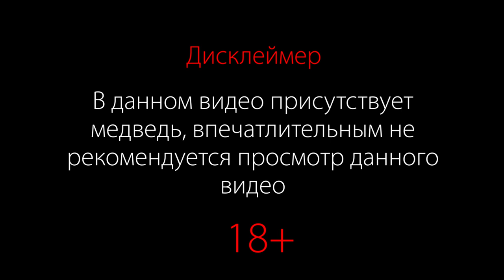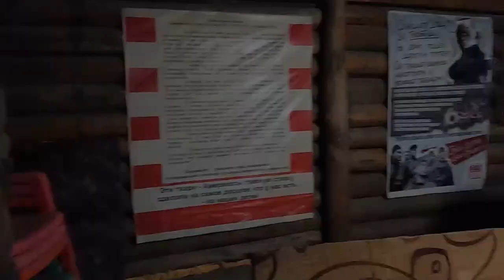Охота на Медведя в КЧР. Russian bear hunting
Пригласили на охоту в Карачаево -Черкесскую Республику на медведя. Об охоте на медведя я мечтал долгое время, поэтому сразу же согласился поехать, в данном регионе размеры медведя не большие, вес взрослого медведя достигает 200-250 кг. Нам удалось, добыть молодого медведя весом до 150 кг. Так как медведь кушает абсолютно все, то перед употреблением медвежатины обязательно нужно проверить мясо на трихинеллез. В нашем случае медведь оказался здоровым. Мясо медведя имеет свой собственный вкус, который не схож ни с каким другим мясом, я не сказал бы, что оно прям очень вкусное ( лично мое мнение) но попробовать стоило. Угощал мясом своих друзей охотников, так же разделилось мнение и у них, большинству медвежатина прям очень сильно понравилось, другие такого же мнения как и я. Но кушать можно.
Всей бригаде хочу сказать большое СПАСИБО за проведенное время на охоте, доходчиво делились опытом со мной  и рассказали много историй про охоту в горах! Охота просто класс! Природа - словами не передать, это нужно увидеть все самому своими глазами! Охота трудовая, хоть и устал но кайфанул просто не реально! Надеюсь еще поеду! И кстати за 3 дня охоты скинул 3 кг!
Даже если вы не охотник, то рекомендую съездить в КЧР просто отдохнуть, посмотреть горы и лес. Словами эту красоту никак не передать! Берегите природу!!!

Карача́ево-Черке́сская Респу́блика (карач.-балк. Къарачай-Черкес Республика, кабард.-черк. Къэрэшей-Шэрджэс Республикэ, абаз. Къарча-Черкес Республика, ног. Карашай-Шеркеш Республика; кратко: Карача́ево-Черке́сия) — субъект Российской Федерации, республика в её составе[9]. Входит в состав Северо-Кавказского федерального округа, является частью Северо-Кавказского экономического района[10].

Столица — город Черкесск.

Граничит на западе с Краснодарским краем, на севере со Ставропольским краем, на востоке — с Кабардино-Балкарской Республикой, на юге, вдоль Главного Кавказского хребта — с Грузией и Абхазией[11].

Образована 12 января 1922 года как Карачаево-Черкесская автономная область, в 1992 году преобразованная в республику[12][13].

Государственные языки: абазинский, карачаевский, ногайский, русский и черкесский. Русский язык, согласно Конституции республики, является также языком межнационального общения и официального делопроизводства
Карачаево-Черкесия располагается в предгорьях северо-западного Кавказа.

Состоит из 10 муниципальных районов — Абазинского, Адыге-Хабльского, Зеленчукского, Карачаевского, Малокарачаевского, Ногайского, Прикубанского, Урупского, Усть-Джегутинского, Хабезского и двух городов республиканского подчинения — Карачаевска и Черкесска.

Климат умеренно тёплый, зима короткая, лето тёплое, продолжительное, достаточно увлажнённое. Для климата показательна большая продолжительность солнечного сияния. Средняя температура января −3,2 °C, июля +20,6 °C, самая высокая температура +43 °C, низкая −29 °C. Среднегодовое количество осадков от 500 до 2000 мм.

Большая часть (около 80 %) Карачаево-Черкесской Республики расположена в горной местности. В пределах республики выделяются 3 зоны: предгорная равнина, предгорья и горы Кавказа. На севере тянутся передовые хребты Большого Кавказа, на юге — Водораздельный и Боковой, их высота достигает 4000 м. К побережью Чёрного моря ведут Марухский и Клухорский перевалы. Военно-Сухумская дорога, проходящая через Клухорский перевал, соединяла Карачаево-Черкесию с Абхазией. На границе с Кабардино-Балкарией расположена гора Эльбрус, две вершины которой — самые высокие вершины Европы.

В республике имеется изобилие водных ресурсов: около 130 высокогорных озёр, множество горных водопадов. Протекают 172 реки, из которых самые крупные — Кубань, Большой и Малый Зеленчук, Уруп, Лаба; имеется Кубанское водохранилище. Действующая в республике система Большого Ставропольского канала является источником водоснабжения для Ставропольского края.

Недра богаты природными ископаемыми: каменный уголь, гранит, мрамор, различные руды и глины. В больших запасах — лечебные минеральные воды, присутствует множество термальных источников.

Карачаево-Черкесия расположена в зоне горных степей и широколиственных лесов. Почвы главным образом чернозёмы и серые лесные. В лесах и высокогорье сохранилась богатая флора и фауна. На территории республики имеется ряд особо охраняемых природных территорий, в том числе Тебердинский заповедник и часть Кавказского заповедника.

Карачаево-Черкесия находится в часовом поясе Московское время